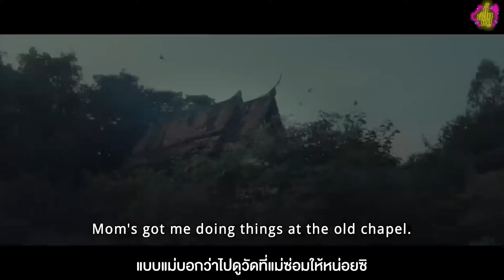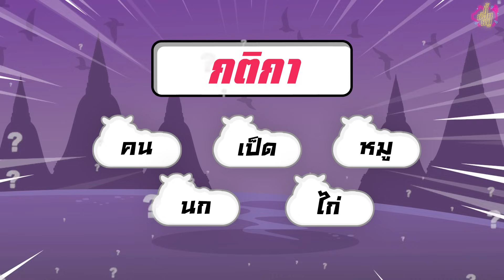ท้าจับแกะ EP10 x พี่นาค 4 เรื่องผีๆ ใครจะมง? | ตู้ซ่อนหมี